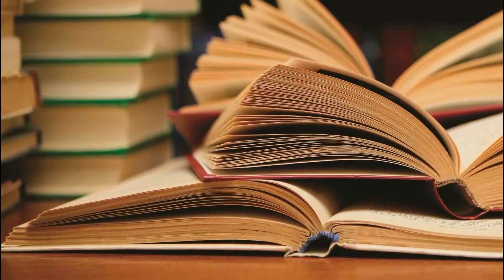Mystery of Alchemy in Hindi | अल्केमी का इतिहास और विज्ञान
Alchemy is one of the most mysterious practice done by many philosophers and scientists, some of them achieved success as well but it is still kept secret, Alchemy can turn base metals into gold and can make human body immortal, in this video we are discussing the matter in detail.